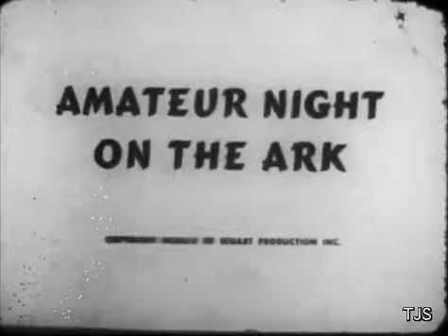Amateur Night on the Ark (Aesop's Fables, 1923) with Farmer Alfalfa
Here is one of Paul Terry's several Aesop's Fables cartoons in which Farmer Alfalfa is playing Noah. Some 450+ cartoons were produced as part of the silent Aesop's series, which ran from 1921 through 1929. Many cartoons in the series featured Farmer Alfalfa, while others did not.

The version seen here was prepared for TV distribution in 1950 by Stuart Productions, with added Winston Sharples music tracks from the Van Beuren 'Rainbow Parade' cartoons. 16mm print and SD reference copy courtesy of the Stathes Collection.

Follow this channel and stay tooned for more info about upcoming silent era animation restoration and rerelease projects!

For silent era animation-related research and discussions, join "The Silent Cartoon Fan Club" group on Facebook.

For nearly 20 years, the Cartoons On Film team has been locating and reuniting rare 16mm and 35mm prints of these cartoons, and we've also been collecting hi res scans of prints in other collections. Cartoons On Film's long term plan has always been to restore and rerelease most, if not all of the surviving examples—which number in the hundreds. We look forward to releasing the first batch of these new restorations in the near future. Follow this channel and stay tooned for more info about upcoming silent era animation restoration and rerelease projects!

Please do not rip and re-upload this video to YouTube or other platforms.